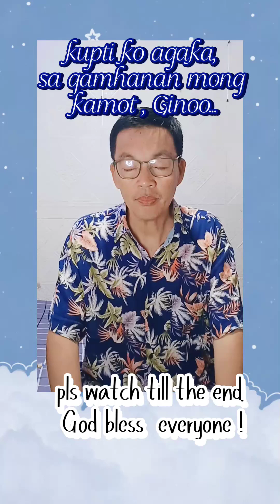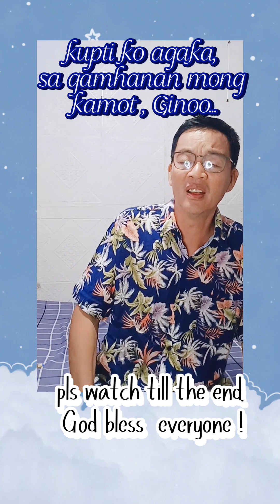kupti ko agaka